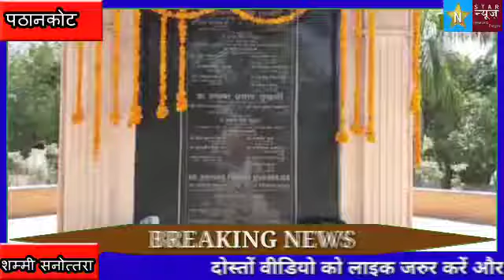भाजपा प्रदेश अध्यक्ष अश्विनी शर्मा आज डॉ श्यामा प्रसाद मुखर्जी के शहीदी समागम में सम्मिलित होने पठान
भाजपा प्रदेश अध्यक्ष अश्विनी शर्मा आज डॉ श्यामा प्रसाद मुखर्जी के शहीदी समागम में सम्मिलित होने पठानकोट पहुंचे